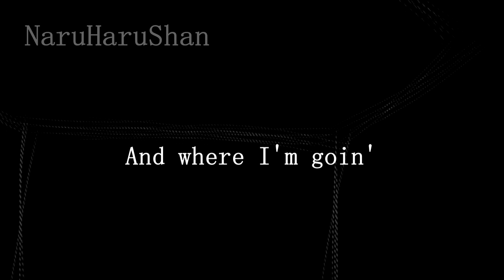Welcome Home Loosing my mind Flashing images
SCOPOPHOBIA WARNING / FLASHING IMAGES